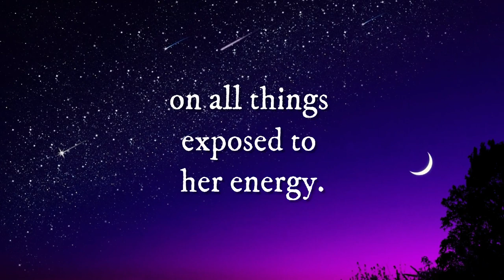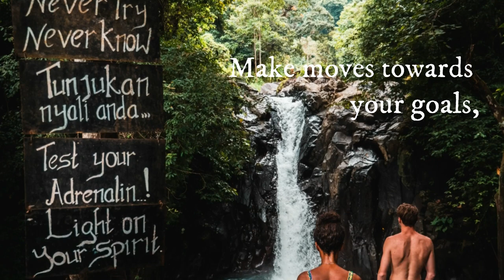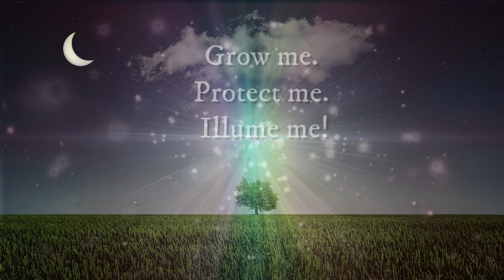WAXING MOON - GROWTH WITH TRACI HARDING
Hard to find Books @ Ebay from UK sellers